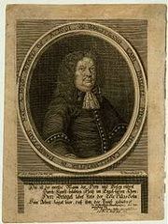Fuga quarti toni Wolfgang Carl Briegel 1626 1712